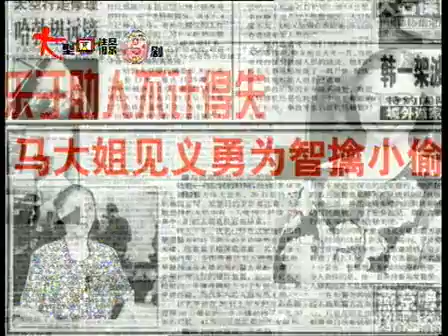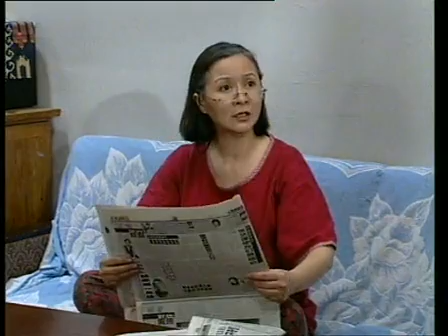《闲人马大姐》第99集《马大姐育新人》下